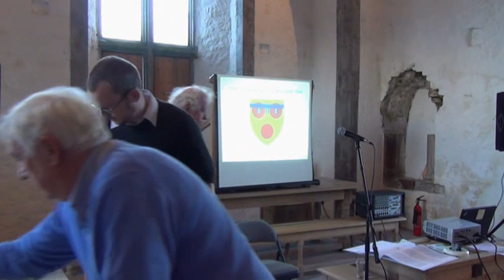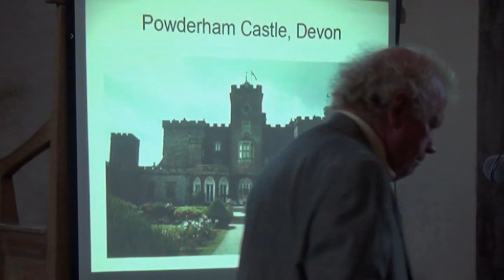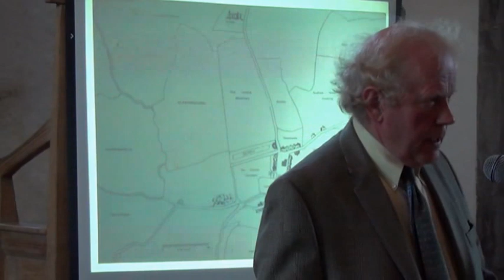Newcastle West & The Courtenay Family - Part # 1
Arrival of William Courtenay. 1850's - 1709